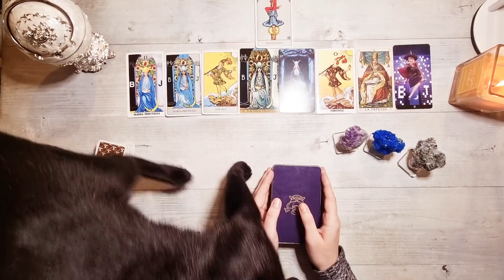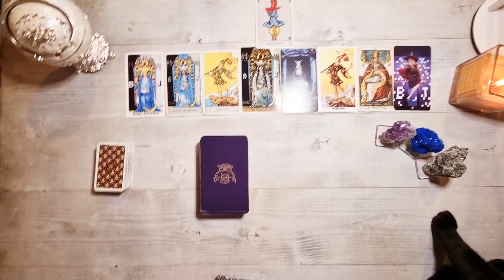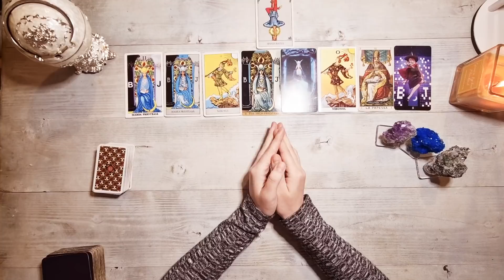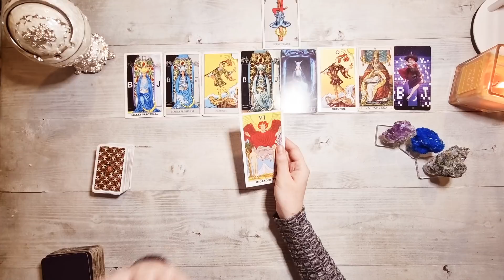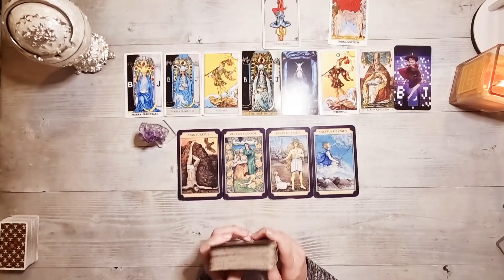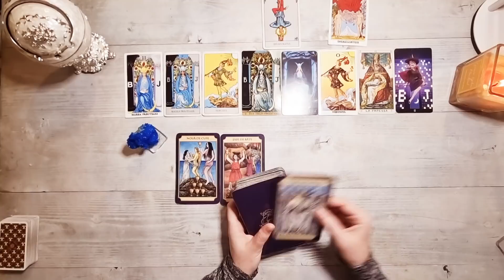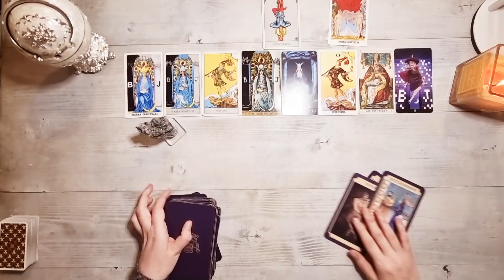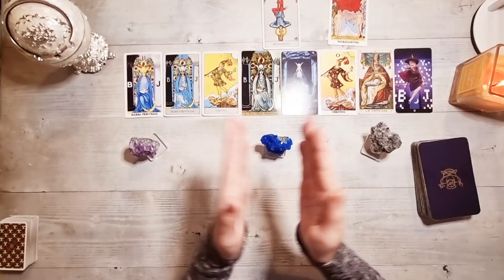𝐏𝐑𝐄𝐕𝐈𝐙𝐈𝐔𝐍𝐈 𝐏𝐄𝐍𝐓𝐑𝐔 𝐀𝐍𝐔𝐋 𝟐𝟎𝟐𝟐🔮 𝐏𝐎𝐑𝐓𝐀𝐋𝐔𝐋 𝐌𝐀𝐆𝐈𝐂! 𝐎 𝐀𝐋𝐓𝐀 𝐑𝐄𝐀𝐋𝐈𝐓𝐀𝐓𝐄! (𝐀𝐜𝐭𝐢𝐯𝐞𝐚𝐳𝐚̆ 𝐒𝐮𝐛𝐭𝐢𝐭𝐫𝐚𝐫𝐞𝐚) 𝐓𝐀𝐑𝐎𝐓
PREVIZIUNI GENERALE 2022: 00:00
NUMARUL 1- Cristalul MOV 19:00
NUMARUL 2 - Cristalul ALBASTRU 24:01
NUMARUL 3 - Cristalul GRI-ARGINTIU 30:30
CONCLUZII 35:11